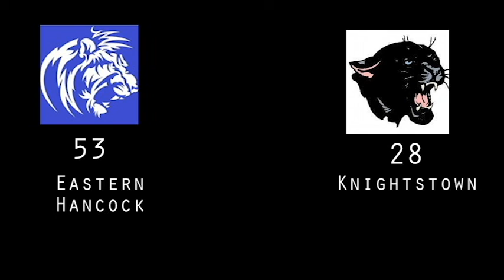Eastern Hancock Vs Knightstown -- Football 2015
Highlights from the annual "Battle for the Plowshare and Anvil trophy" game on Friday, September 19, 2015. Eastern Hancock was victorious 53-28